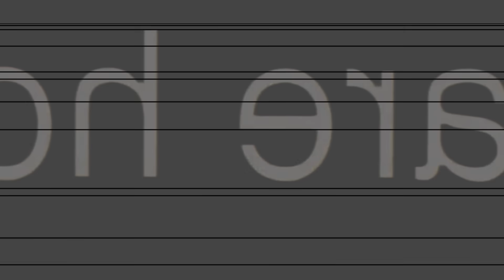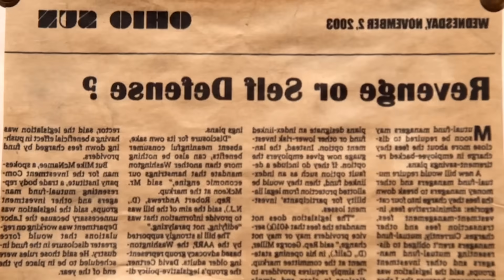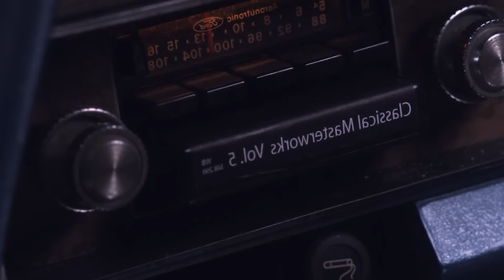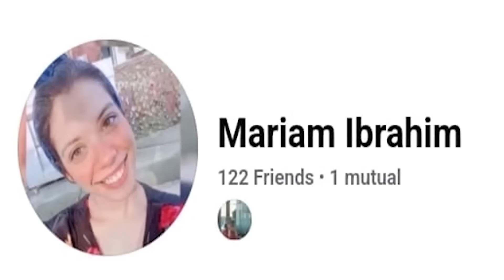بيتحبسوا تحت الأرض لمدة ٣٠ يوم ولازم ياكلوا بعض عشان يعيشوا! Hunger